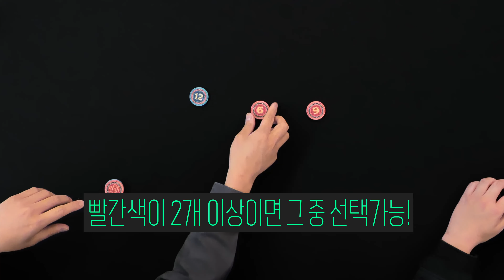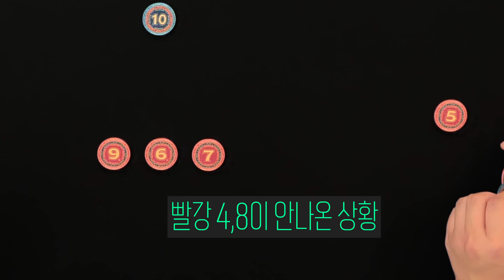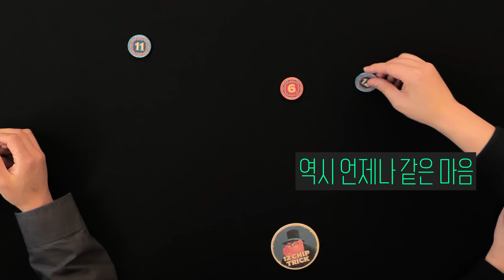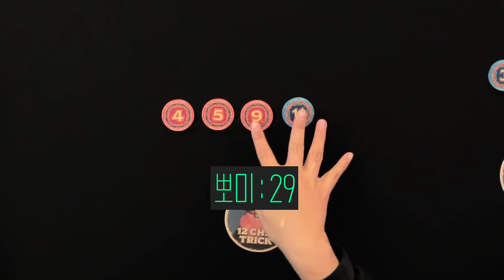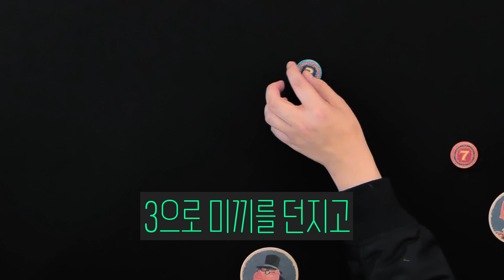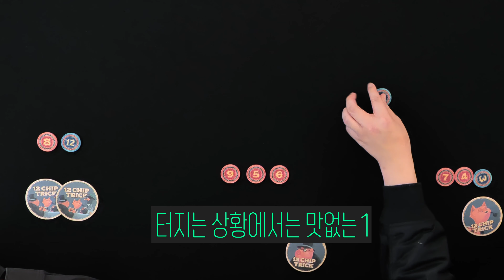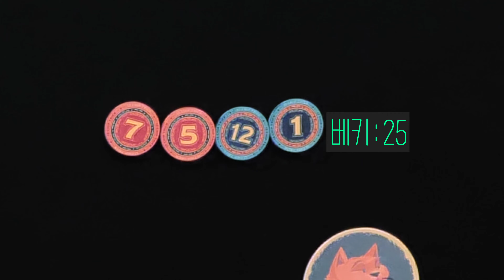이번 설은 고스톱 대신 12칩 트릭으로!!! 보드게임 플레이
작년 페스타에서 출시 되었던 12칩 트릭이 드디어 재 입고가 되었습니다. 12개의 칩으로 이뤄진 트릭테이킹 느낌의 게임인데, 간단하면서도 중독성이 좋네요!! 어떤 게임인지 궁금하겼다면 우주티비의 타짜 3인방의 대결로 체크해보시죠!